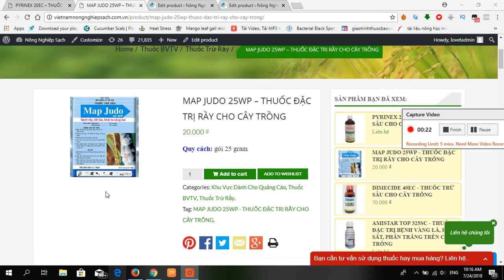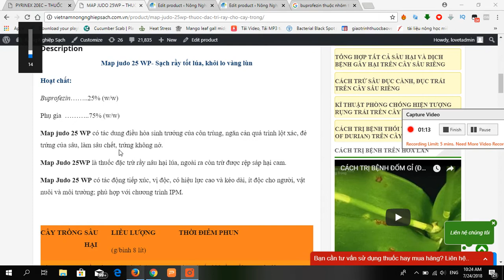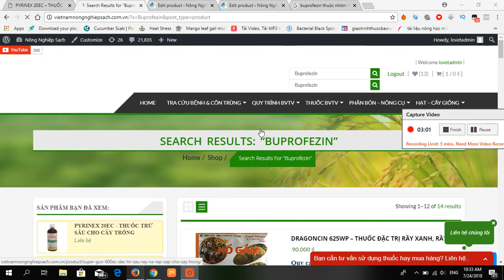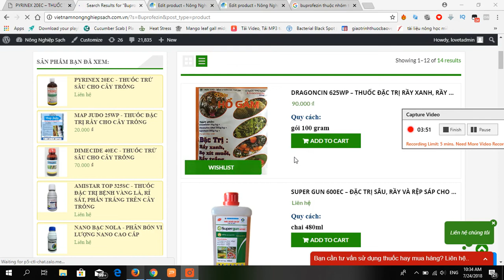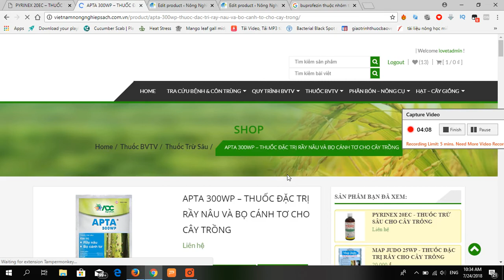MAP JUDO 25WP - THUỐC ĐẶC TRỊ CÁC LOẠI RẦY GÂY HẠI TRÊN CÂY TRỒNG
Hoạt chất:
Buprofezin……..25% (w/w)
Phụ gia  ………..75% (w/w)
Công dụng:
Map judo 25 WP có tác dung điều hòa sinh trưởng của côn trùng, ngăn cản quá trình lột xác, đẻ trứng của sâu, làm sâu chết, trứng không nở.
Map Judo 25WP là thuốc đặc trừ rầy nâu hại lúa, ngoài ra còn trừ được rệp sáp hại cam.
Map Judo 25 WP có tác động tiếp xúc, vị độc, có hiệu lực cao và kéo dài, ít độc cho người, vật nuôi và môi trường; phù hợp với chương trình IPM.